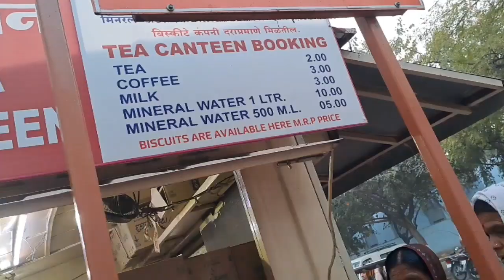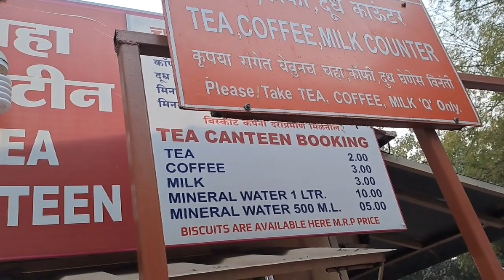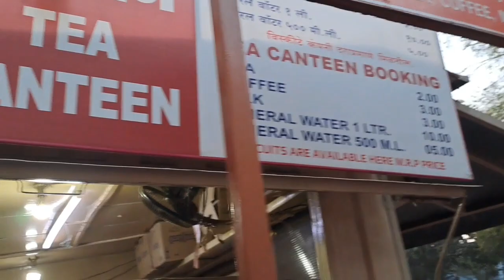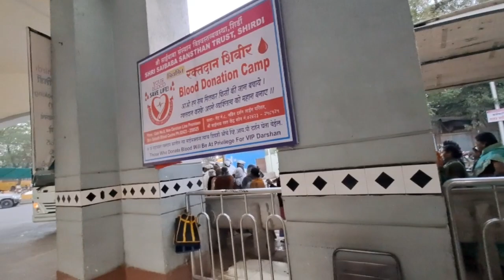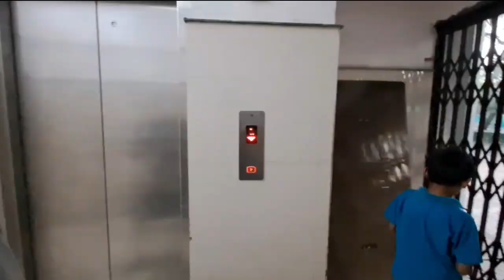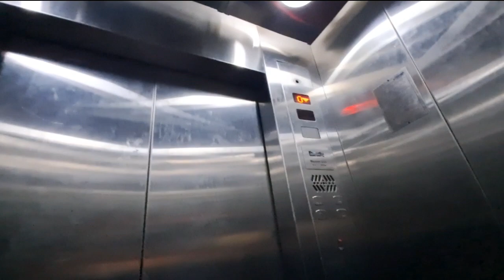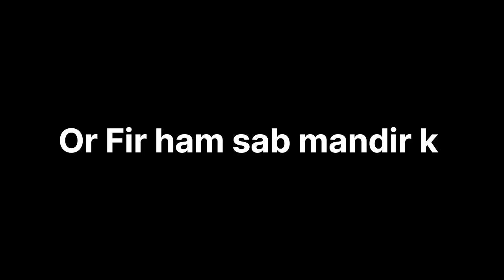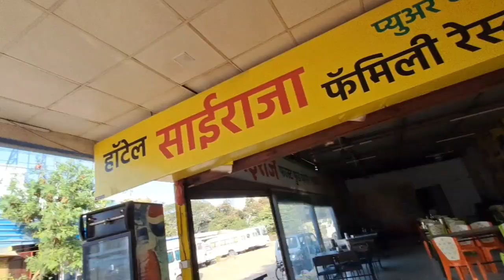Shani shingnapur | shani shingnapur live darshan | shani shignapur mandir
shani shingnapur
shani shingnapur live darshan
shani shingnapur story
shani shingnapur mandir
shani shani
shani shingnapur temple
shani shingnapur lady interviewcomedy
shani shingnapur song
shani shanti mantra
shani shingnapur se mera bhag khul gaya re
shirdi live
shirdi wale sai baba full song
shirdi sai baba songs
shirdi live darshan now
shirdi wale sign baba
shirdi
shirdi water park
shirdi sai baba live